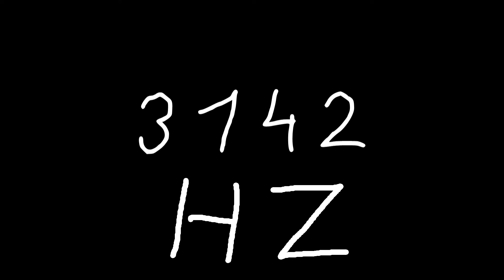3142 hz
Just sound.

chords
sounds
noise
tone
noises
tones
audio
wave
waves
sin
sine
sinus
sinoid
heart
heartbeat
resonancy